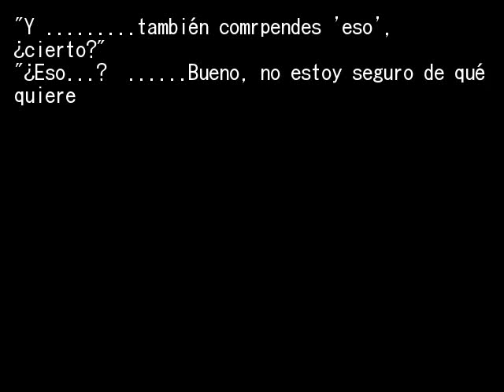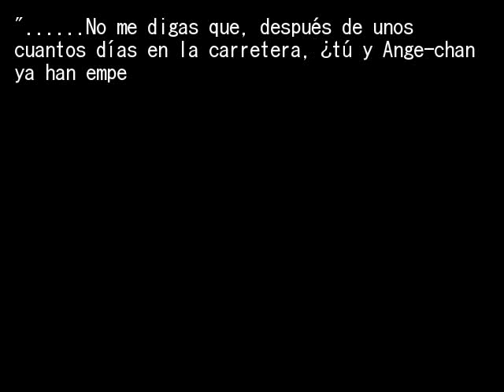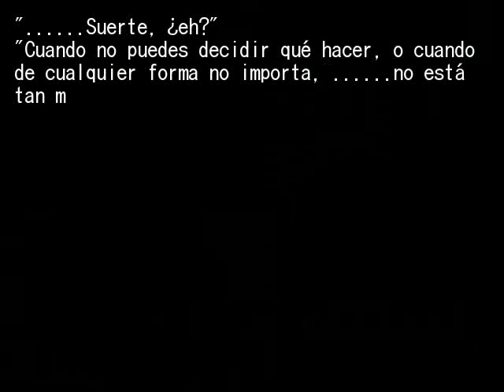EPISODIO 6 FIESTA DE TE PT2